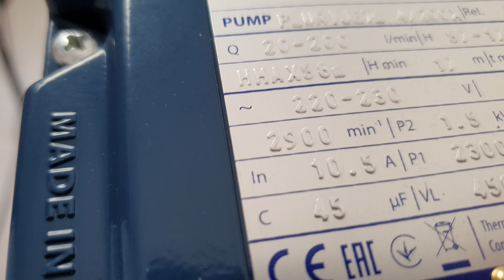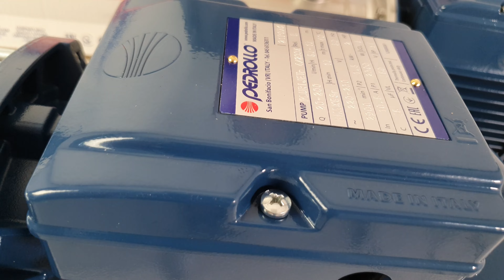Насос PEDROLLO PLURIJETm 4/200 - ВОТ как выглядит оригинал в 2021 году